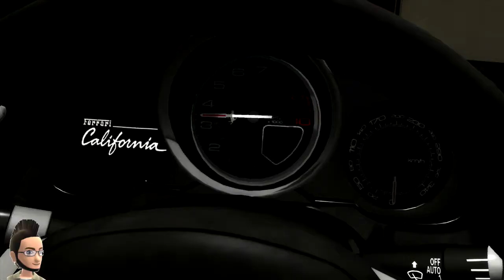Test Drive Unlimited 2 XBOX 360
test drive unlimited 2 xbox 360 playstation 3